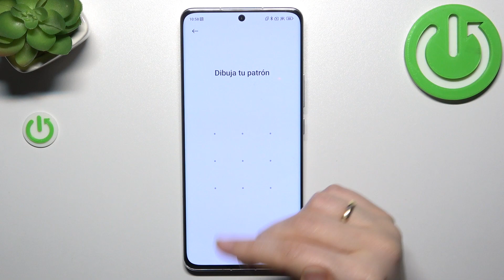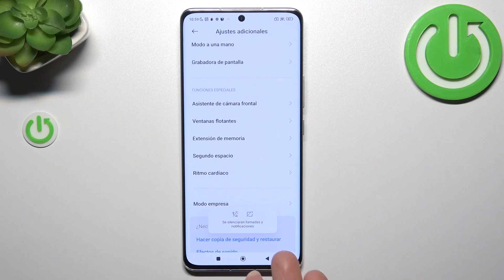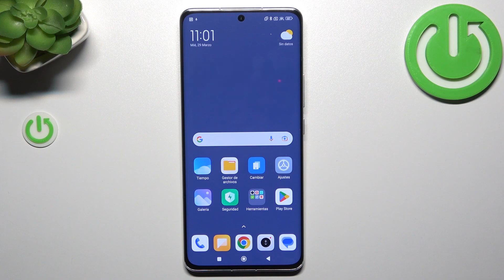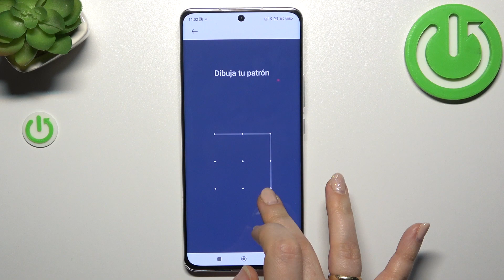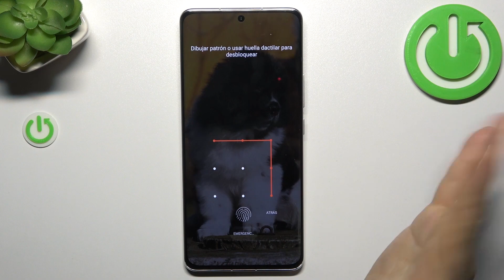Como entrar en Segundo Espacio en Xiaomi 13 Pro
¡Hola a todos! En este vídeo presentamos cómo activar Segundo Espacio en Xiaomi 13 Pro. Si quieres saber qué es Segundo Espacio, para qué sirve y cómo entrar en Segundo Espacio en Xiaomi 13 Pro ve nuestro tutorial.

¿Cómo entrar en Segundo Espacio en Xiaomi 13 Pro? ¿Cómo activar el Segundo Espacio en Xiaomi 13 Pro? ¿Cómo funciona Segundo Espacio en Xiaomi 13 Pro? ¿Cómo salir del Segundo Espacio en Xiaomi 13 Pro? ¿Cómo desactivar el Segundo Espacio en Xiaomi 13 Pro? ¿Qué es el Segundo Espacio?